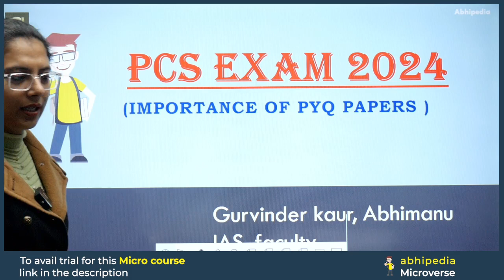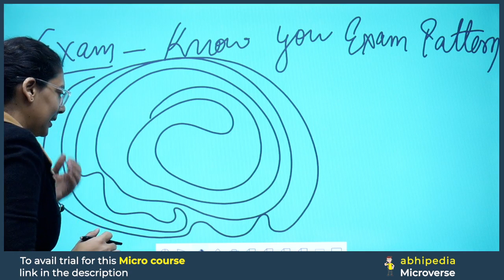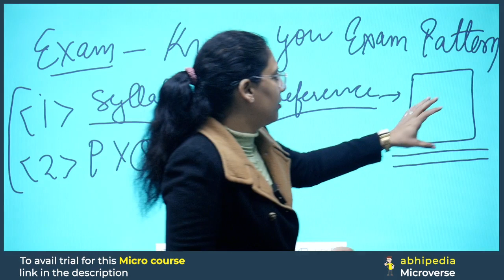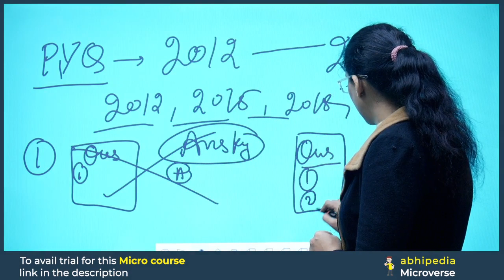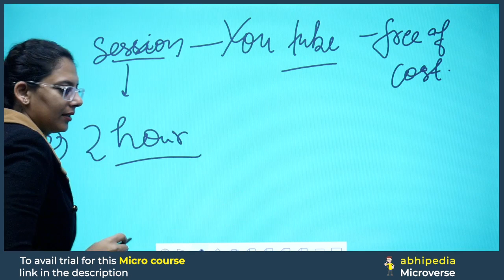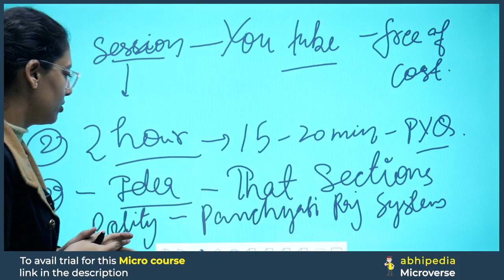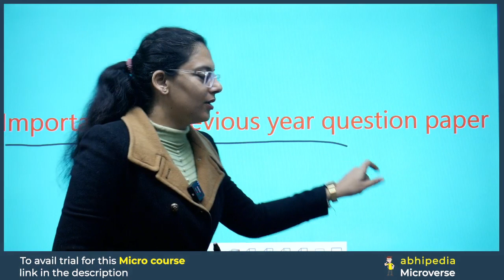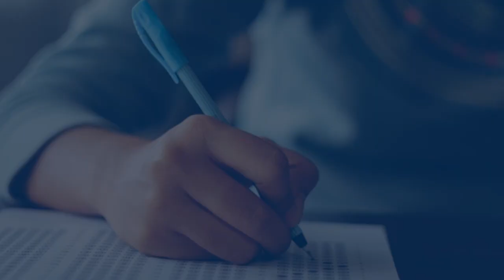PCS Exam 2024 | Importance of PYQ Paper | Notification Can be Out Anytime | by abhimanu IAS